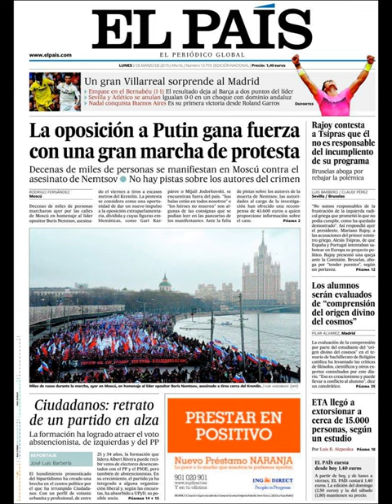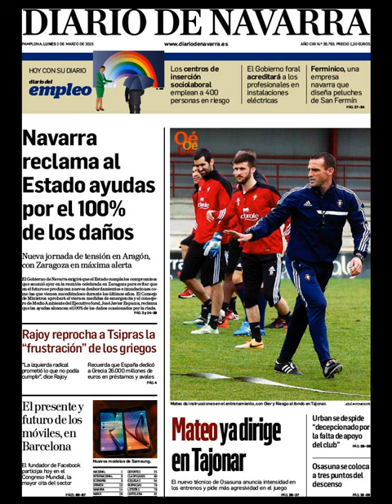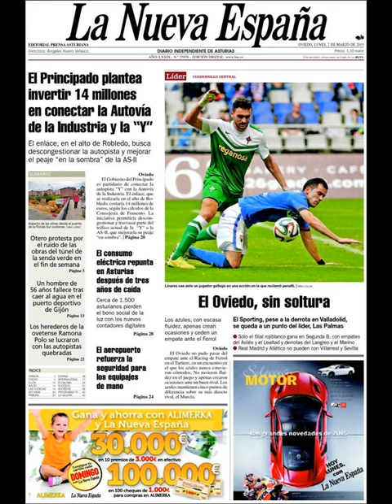Noticias Lunes 2 Marzo 2015 Principales Portadas Titulares Diarios Periódicos España Spain News